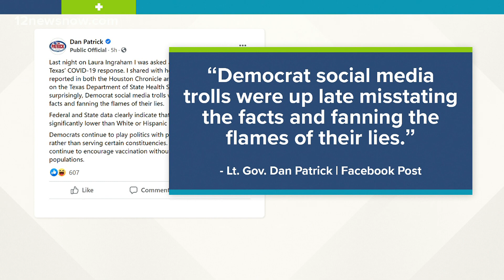Texas Lt. Gov. Dan Patrick blames unvaccinated Black Texans, Democrats for COVID-19 surge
Black people make up about 12 percent of the state's population.